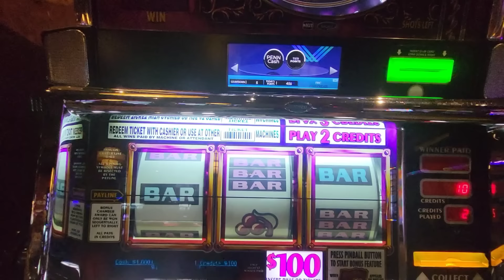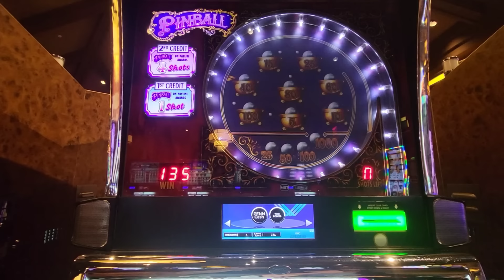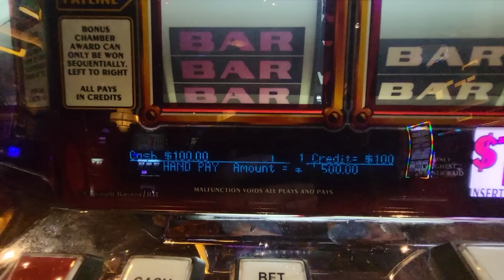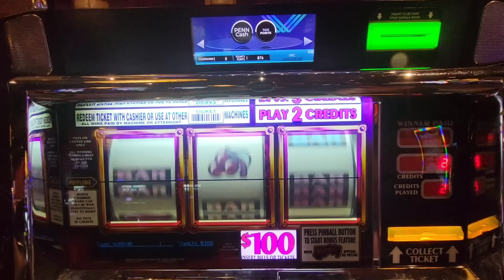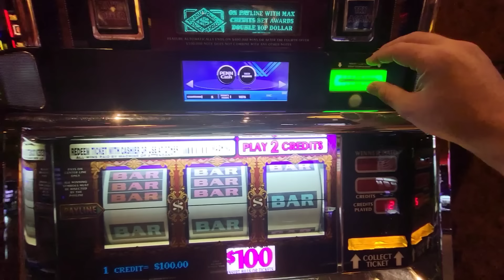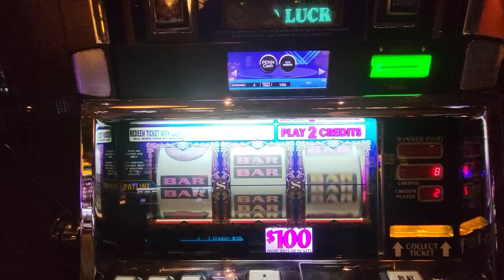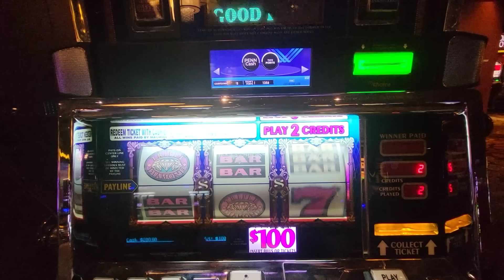$200 Max Bet Huge Pinball Jackpot!! It's Tattoo Time!!!